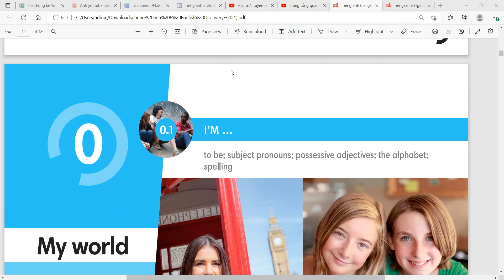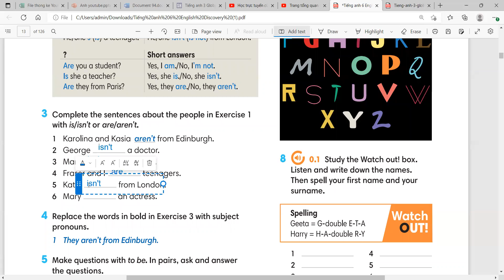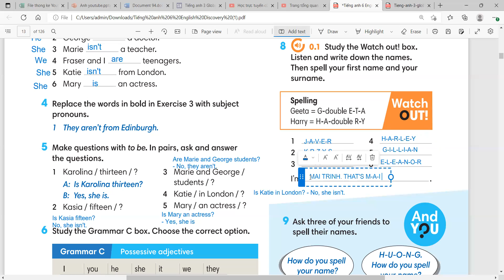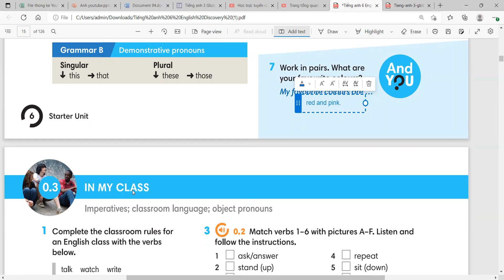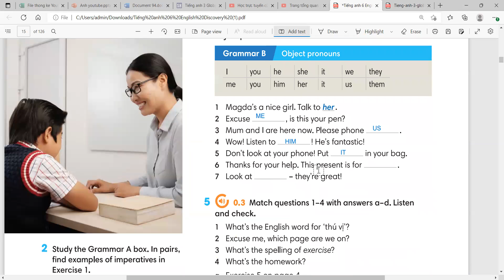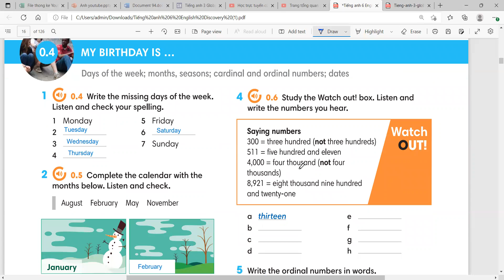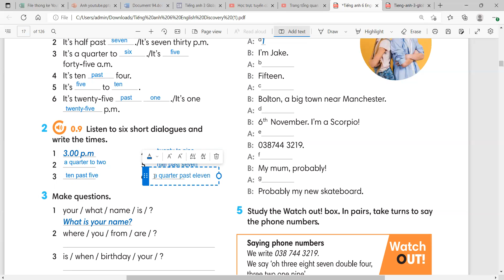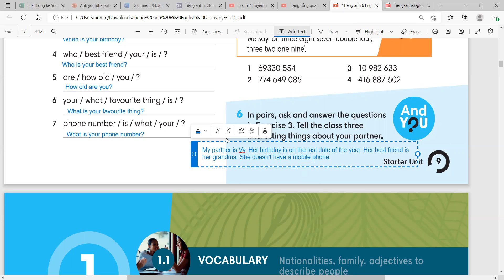Tiếng Anh 6 English Discovery - Unit 0 My World - 0.1 + 0.2 + 0.3 + 0.4 + 0.5